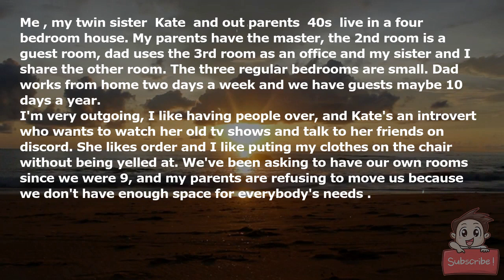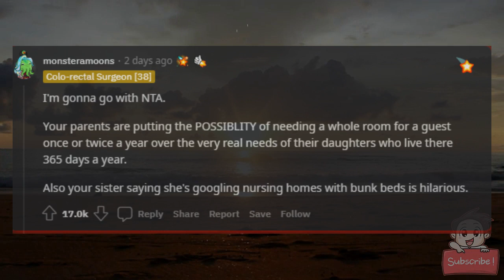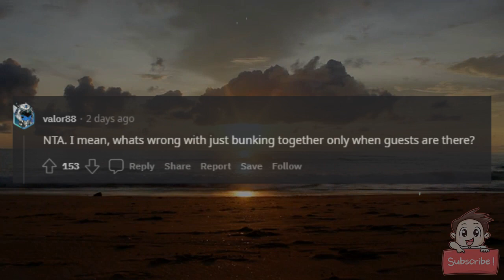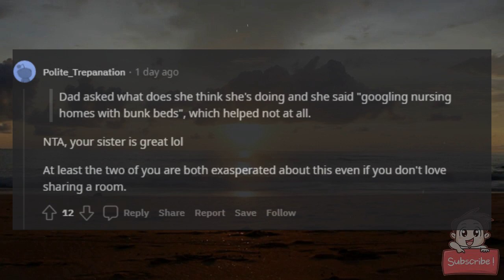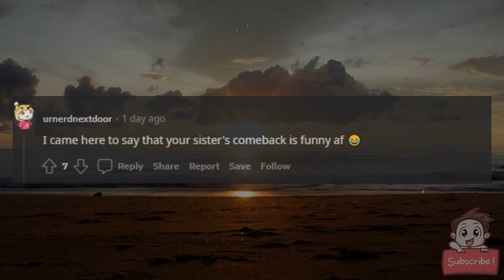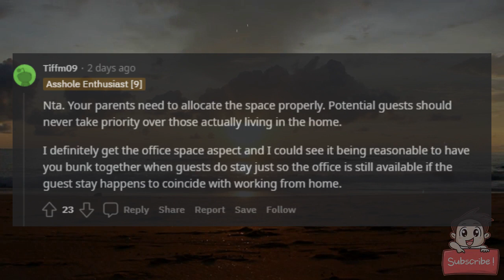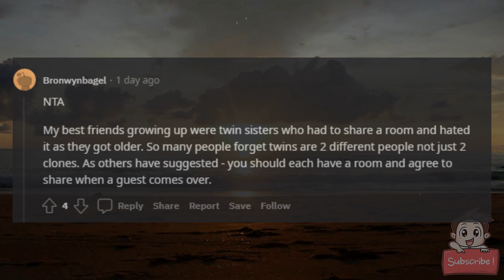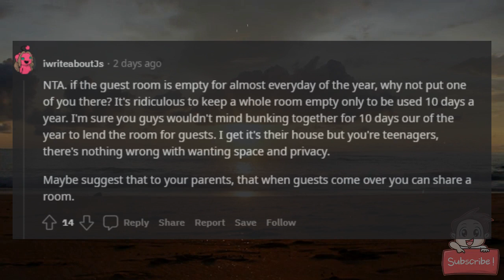AITA for fighting with my parents about having my own bedroom?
Me (14F), my twin sister "Kate" and out parents (40s) live in a four bedroom house. My parents have the master, the 2nd room is a guest room, dad uses the 3rd room as an office and my sister and I share the other room. The three regular bedrooms are small. Dad works from home two days a week and we have guests maybe 10 days a year.

I'm very outgoing, I like having people over, and Kate's an introvert who wants to watch her old tv shows and talk to her friends on discord. She likes order and I like puting my clothes on the chair without being yelled at. We've been asking to have our own rooms since we were 9, and my parents are refusing to move us because "we don't have enough space for everybody's needs".

Quarantine was awful, Kate and I fought all the time and our parents yelled at her when she moved her stuff to the guest room because mom has her craft stuff in the closet and "what if grandma had to stay with us for a while?" I love my sister but this is making me like her less and sometimes I think she barely tolerates me because we're always in each other's space. We barely fit in here anymore, the closet is too small for our clothes, Kate's books are in stacks on the floor, I can't listen to music in peace, and my friends ask why are we sleeping in bunkbeds in a FOUR bedroom house.

Yesterday I was looking for my hair curler and caused a book avalance that knocked the USS Enterprise-whatever off the desk, Kate was screaming, I was screaming, and she asked for the thousandth time to combine the guestroom & office so she can take the other room. Dad said he absolutely needs an office, I said I absolutely need a closet and it doesn't make sense to have all this space and put both his kids in a single room. Mom said we're not entitled to a bedroom each and there are millions of children who share a room and if we wanted more space we should get rid of some stuff and stop living like hoarders. Like, we're sorry for being two separate people with two people's worth of belongings *that you bought for us*. I asked who is entitled to a room that's empty 346 days per year or an office that's used twice a week and why I'm the unreasonable one for wanting some space. After that we were yelling in circles and Kate took her laptop and locked herself in the guestroom. Dad asked what does she think she's doing and she said "googling nursing homes with bunk beds", which helped not at all.

So, are we the assholes? Today my aunt and grandma visited and called us ungrateful for everything we have and were disappointed in us. I don't believe I'm an ass because I just asking to use the space we already have but at the end of the day it's my parents house, not mine. Kate and I wouldn't be angry if we lived in a two bedroom house but four bedrooms? One room just sitting there, being a waste of sq.ft and taxes? And we have to share?

*Sorry for any mistakes, I'm not a native speaker but I spend too much time online. I showed Kate and she said "paragraphs".*